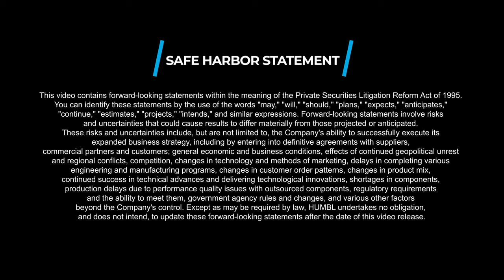HUMBL - Our Mission